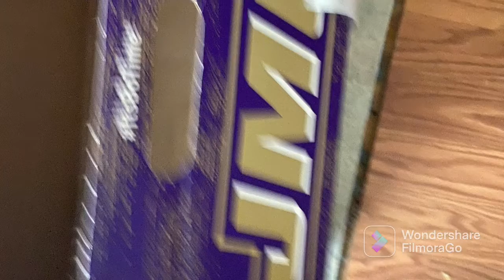Bojangles food review and a blog ,and my cousin football game